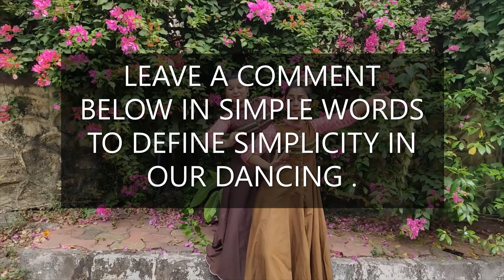Aaoge Jab | Neeti Mohan, Payal Dev & Aditya Dev | T-Series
Your deepest roots are in nature .
Similarly  Deepest roots in Dance are in simplicity.
Love for semiclassical dance form makes us go fall in love with nature completely.
Do let us know few more songs that you would love to see us perform with simplicity in comments below .
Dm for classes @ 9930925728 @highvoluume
Dm for workshops wedding choreographies & collabs  @poojassaraf